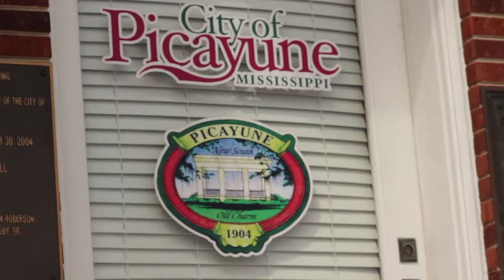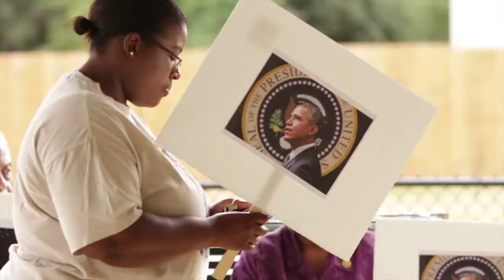The Wilson 5 - THANK YOU MR OBAMA MR PRESIDENT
This video pays tribute to President Obama for serving our country with loyalty, dignity, intellect, and class. My sisters and I, along with citizens of Picayune MS, extend a heartfelt  "Thank You." We will truly miss you.